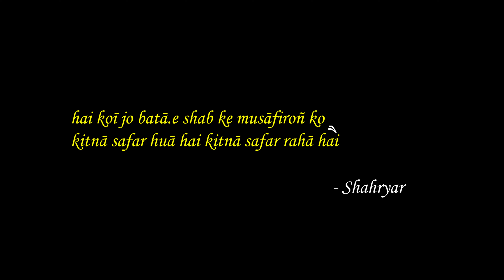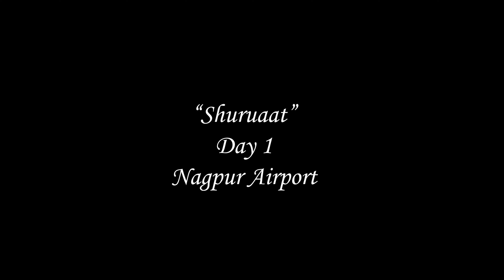Safarnaama | Episode 1 | A Tour to Dharamshala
Here's the 1st episode of Dharamshala series.

So basically we travelled to dharamshala for a special reason and it was all possible due to Volunteer Yatra @volunteeryatra

We worked for 4 to 5 hrs daily and rest we explored everything there
this is just 1st episode more to come

thanks